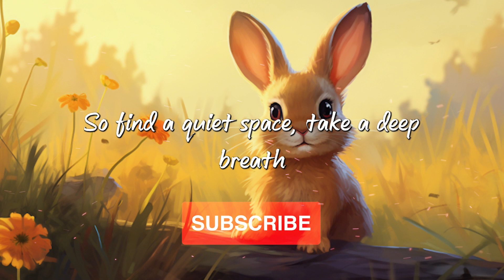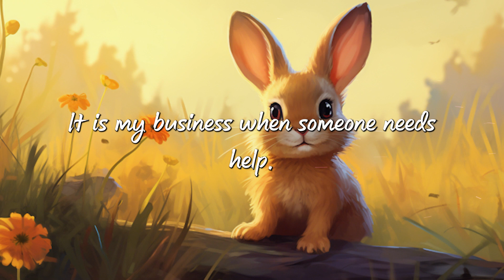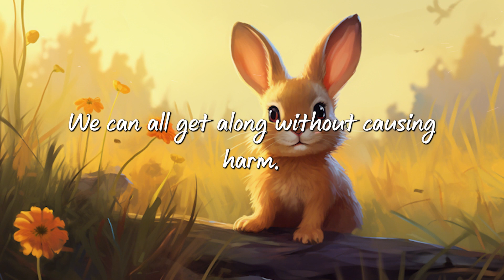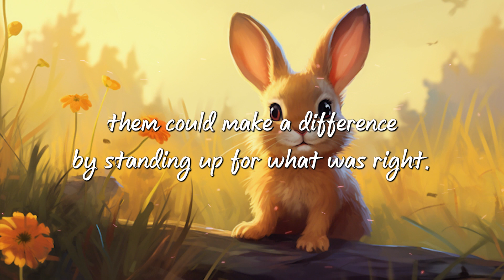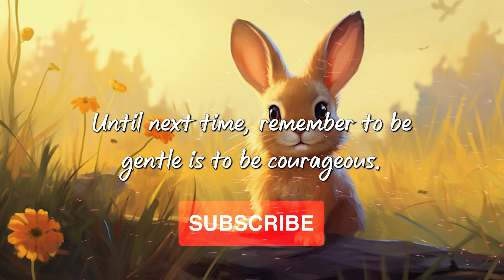The Brave Little Bunny - Relaxing Bedtime Story For Kids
In the picturesque meadow where Benny the gentle bunny lived, a heartwarming story of courage and compassion unfolds. Join Benny as he faces down a notorious bully, Brutus the badger, to protect his friend Molly. This tale reminds us all that even the smallest among us can make a big difference by standing up for what's right. Watch and be inspired by Benny's bravery and the transformation that follows in the meadow.